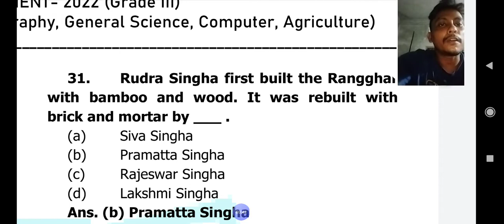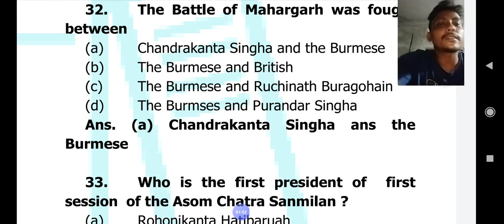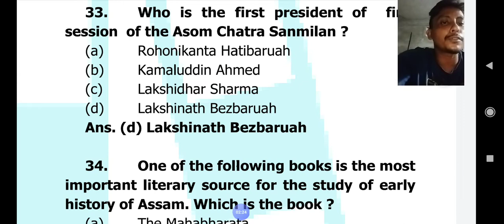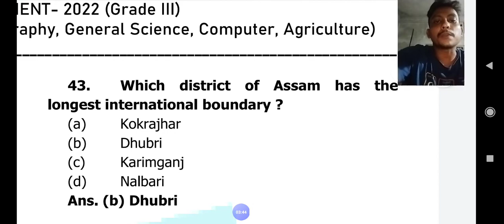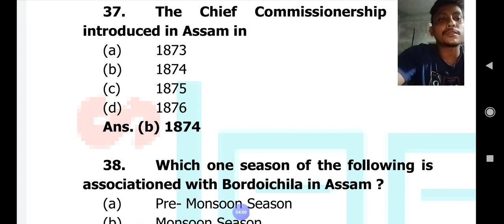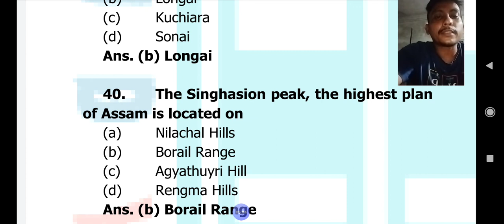mock test : Assam direct recruitment 2022 and other competitive exams/ practice set/ take the test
for Assam direct recruitment and other competitive exams mock test

today I will discuss part 3